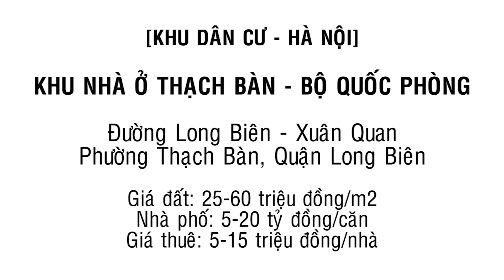Khu nhà ở Thạch Bàn Bộ Quốc Phòng, Long Biên - Xuân Quan, Hà Nội - Land Go Now ✔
Khu nhà ở Thạch Bàn Bộ Quốc Phòng là dự án cao cấp nằm trên trục đường Long Biên - Xuân Quan, giữa khu vực Hà Nội và đường về Hưng Yên, rất trong lành, mát mẻ.

Vì dự án này nằm ngay dưới đê, nên không được nhiều người ưa chuộng để mua, nên nhiều năm nay vẫn bỏ hoang, chưa thấy nhiều phát triển.

Khu nhà ở Thạch Bàn
chung cư thạch bàn bộ quốc phòng
dự án khu nhà ở quân đội thạch bàn